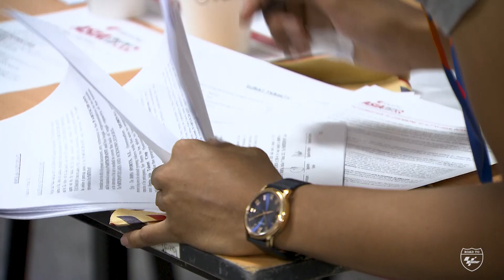Highlights Day 1 | Pre-Season Test 2021 Idemitsu Asia Talent Cup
Getting everything ready for testing 🔥

The riders got familiar with their bikes, leathers and also Losail International Circuit 🙌